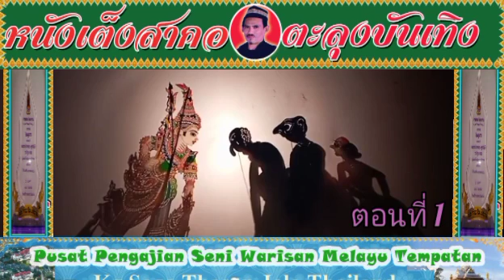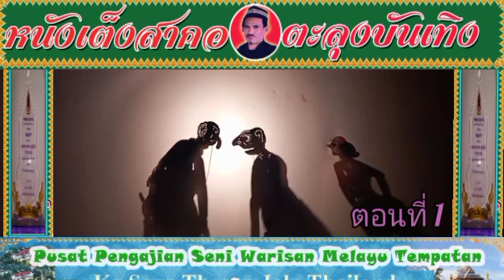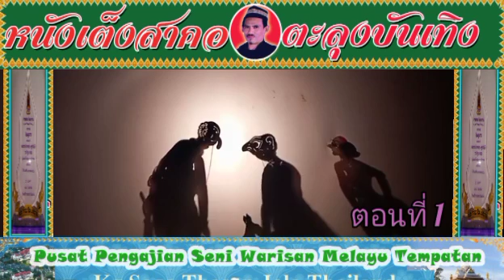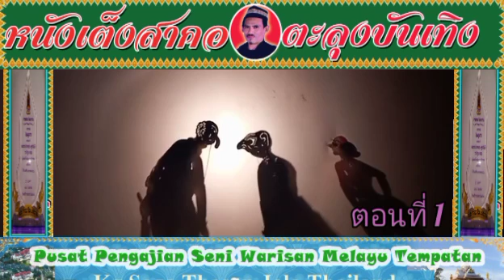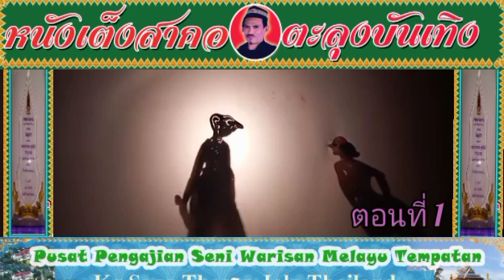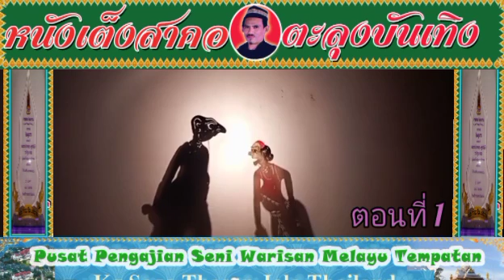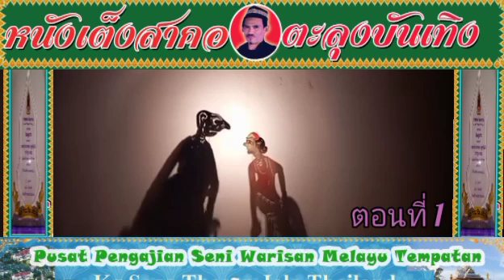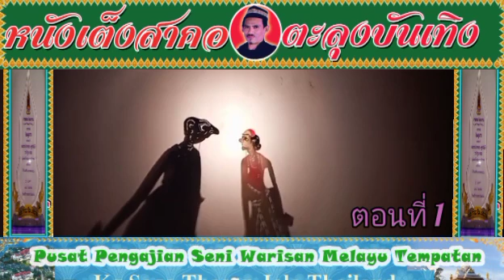ยอดสตรี Wayangkulit Yatim saga (1)